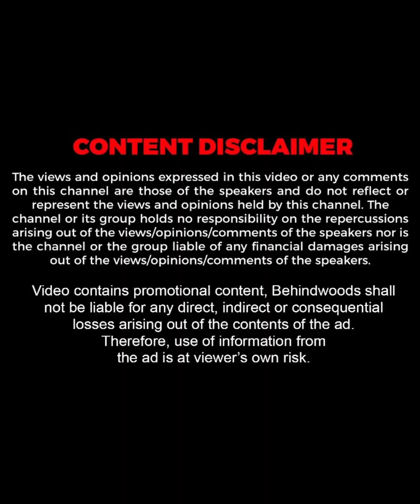"News Room-ലെ പിന്നാമ്പുറത്ത് ചിരി കാഴ്ചകൾ ഒത്തിരിയുണ്ട്"😅😍| Alakananda | Throwback